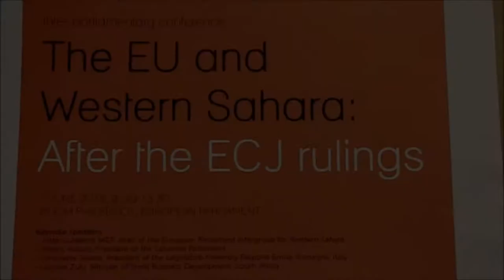El futur del Sàhara al Parlament Europeu amb Jordi Sebastià, Carles Mulet i Enric Bataller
El Portaveu de Compromís al Parlament Europeu, Jordi Sebastià, ens envia la crònica de l'activitat setmanal, aquesta vegada acompanyat pel Portaveu de Compromís al Senat, Carles Mulet, i pel diputat de Compromís al Congrés, Enric Bataller.